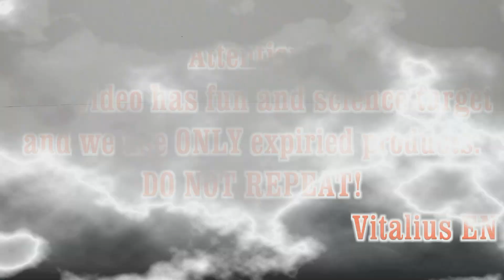EXPERIMENT: What Happens if You Put COCA COLA and MENTOS on Chocolate Fountain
This video has a scientific and entertainment purpose. We used only spoiled things. Do not repeat! This video does not promote the products used in this video.